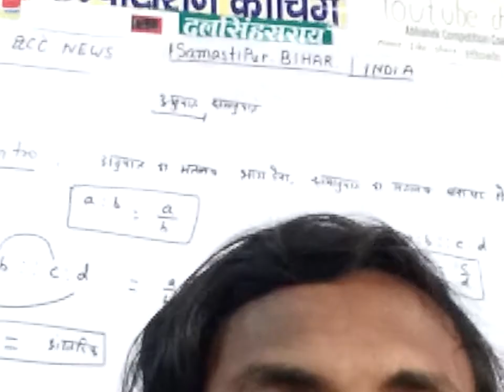Page 8 history gs abhishek notes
Alp ki taiyaari mere notes se